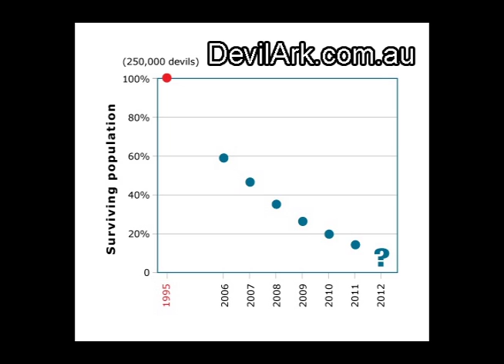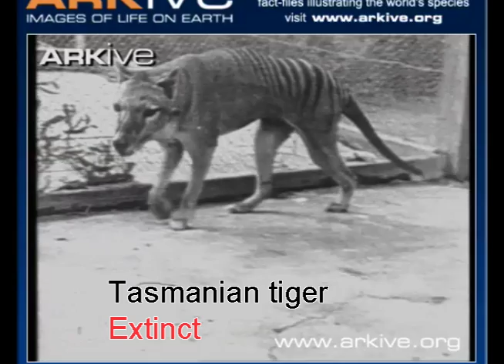Tasmanian devil: What is devil tumor facial disease? (Episode 2 of 4)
Wildlife biologist Nick Mooney tells us about devil tumor facial disease (DTFD), and about how people are trying to combat the disease. First seen in 1996, DFTD is a fatal cancer found only in Tasmanian devils.
Produced by Ilya Fischhoff.